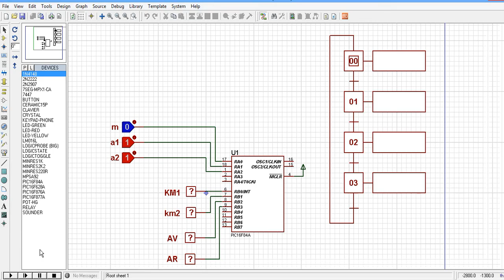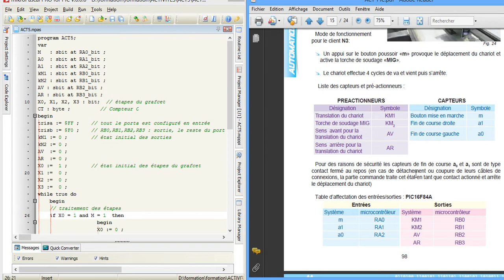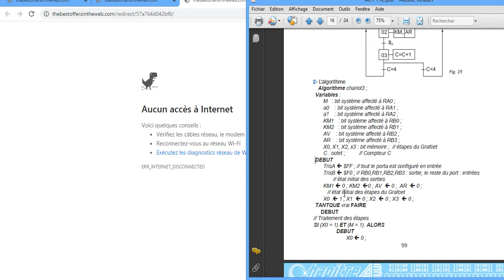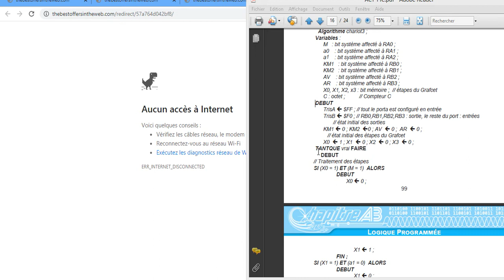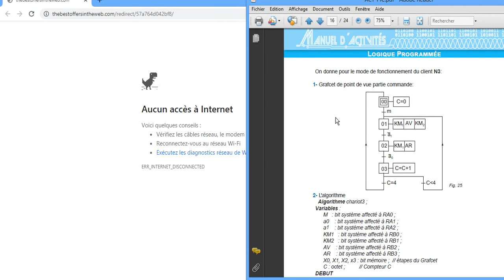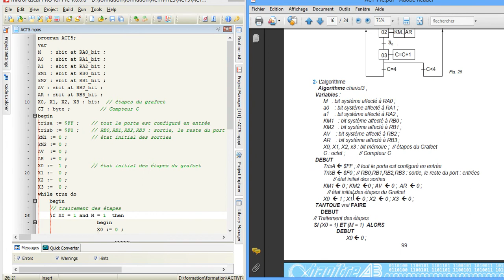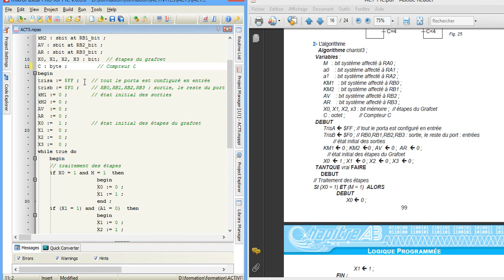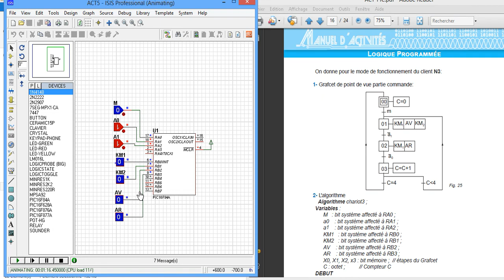Cours PROGRAMMATION GRAFCET PIC et ISIS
Activité 5